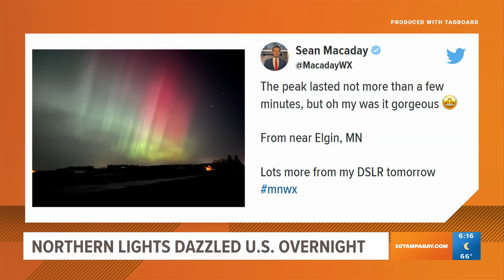How auroras form, creating spectacular colors in the sky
10 Tampa Bay Meteorologist Grant Gilmore explains how electrons colliding with molecules create the spectacular light show seen at the poles.